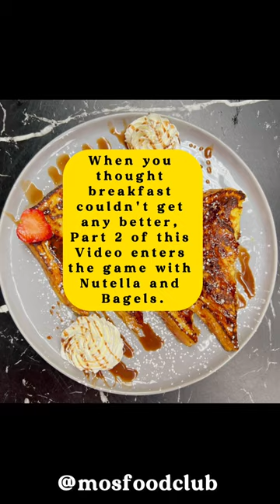Bagelafe Breakfast Review ( Part 1 )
Unveiling NYC's Most Talked-About Halal Breakfast: Chocolate & Vanilla French Toast with Nutella at Bagelafe! + ZK & Ofa Bagel Review!
Calling all foodies and Halal enthusiasts!  Join me on a delicious journey to discover NYC's hidden gem, Bagelafe, serving up the MOST FAMOUS HALAL BREAKFAST in town: decadent Chocolate & Vanilla French Toast drizzled with Nutella!  This isn't your average breakfast, it's an Instagram-worthy masterpiece waiting to be devoured.

But that's not all! I'm also diving into the legendary ZK Bagel and the infamous Ofa Bagel, two must-try spots for any bagel lover.  Get ready for crispy, chewy goodness and unique flavor combinations that will leave you wanting more.

In this video, you'll discover:

The secret behind the viral Chocolate & Vanilla French Toast at Bagelafe – what makes it so special?
My honest review of the taste, texture, and overall experience. Is it worth the hype?
A deep dive into the ZK Bagel and Ofa Bagel – comparing their styles, flavors, and what makes each unique.
Tips and tricks for ordering and enjoying these halal breakfast delicacies.
Plus, you won't want to miss:

Stunning visuals that will make your mouth water.
Engaging commentary that keeps you entertained and informed.
Fun facts and trivia about the history and significance of Halal food in NYC.

Let's spread the love for amazing Halal food and support these fantastic NYC restaurants.